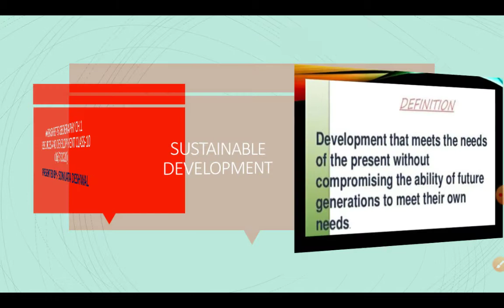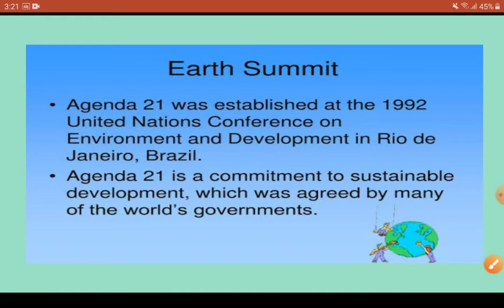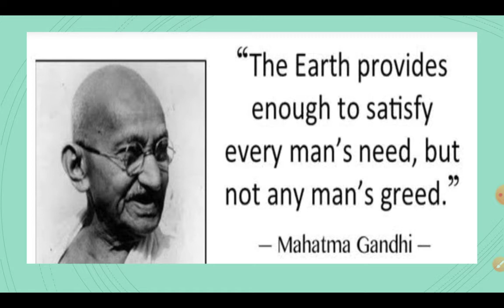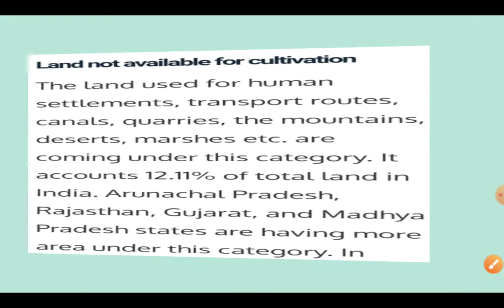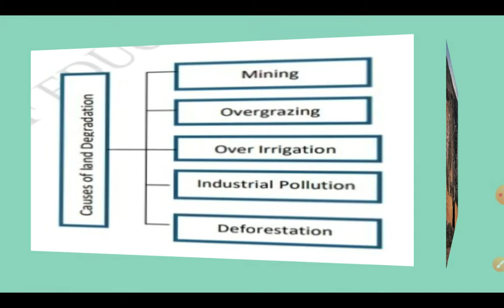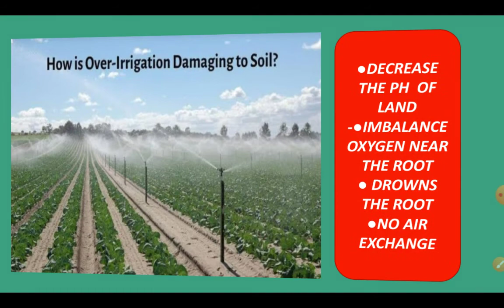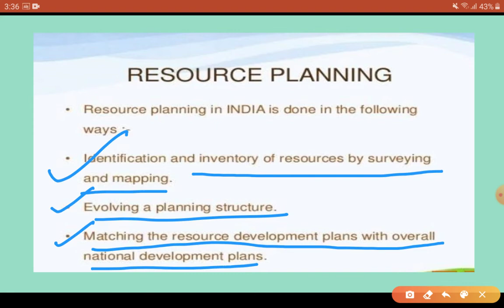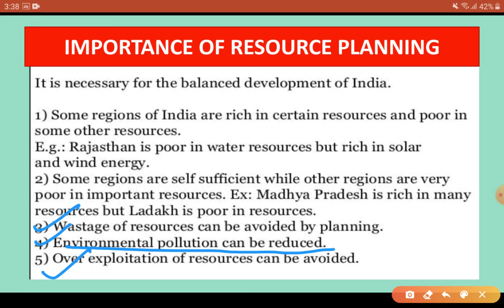WORKSHEET 5 GEOGRAPHY CH 1 RESOURCES AND DEVELOPMENT CLASS 10(16/7/2020)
Hello learners,in this video you learn about the term SUSTAINABLE DEVELOPMENT
● Resource planning and its importance
● Earth summit 1992 and Agenda 21
●OBJECTIVES of Agenda 21
● Land UTILIZATION in  India
● meaning of LAND DEGRADATION
● Causes of LAND DEGRADATION
I try my level best to clear all the concepts. My videos definitely help you in your studies. If you find it helpful then like my videos, subscribe my CHANNEL and don't forget to press the bell button so that you will get the notification of my new video.